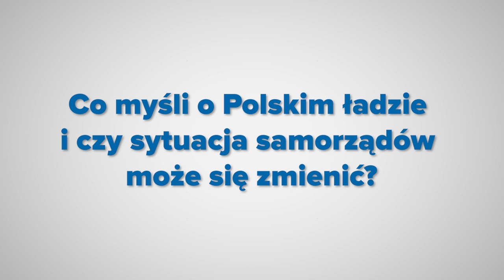Dr Tomasz Słupik z UŚ kandyduje do sejmu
Tomasz Słupik, politolog z Uniwersyteu Śląskiego, do tej pory znany był jako komentator życia politycznego. Jednak w 2023 roku zdecydował, że będzie kandydował do sejmu. Jest na liście Koalicji Obywatelskiej w woj. śląskim. Czy nie boi się zamiany miejsc, do kogo chce dotrzeć i jakie problemy planuje rozwiązać? Zobacz rozmowę Fatimy Orlińskiej.